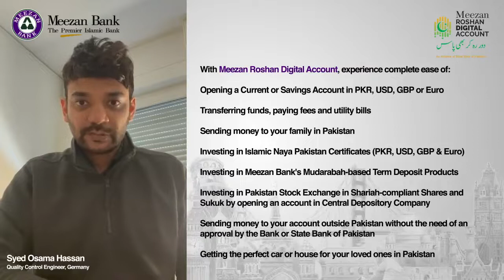Meezan Roshan Digital Account Customer Testimonial - Syed Osama Hassan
Our valued customer, Syed Osama Hassan from Germany shares his thoughts on Meezan Roshan Digital Account and his experience with Meezan Bank.

Watch the video below to find out more!

Non-Resident Pakistanis can now open their digital account at Meezan Bank by visiting our website and enjoy various Shariah-compliant investment opportunities in Pakistan from anywhere in the world